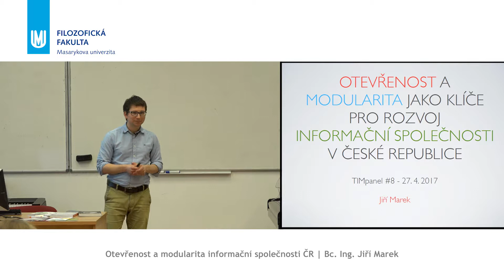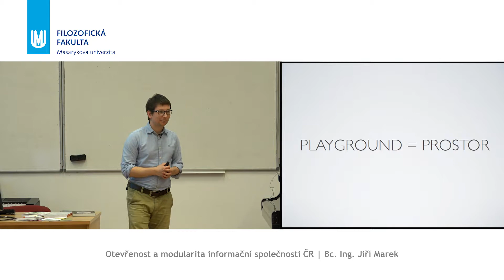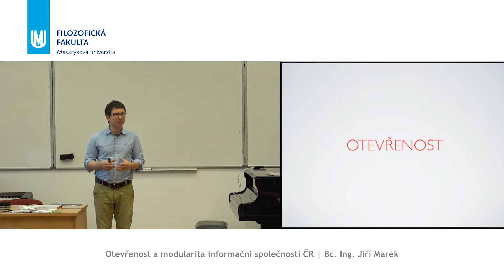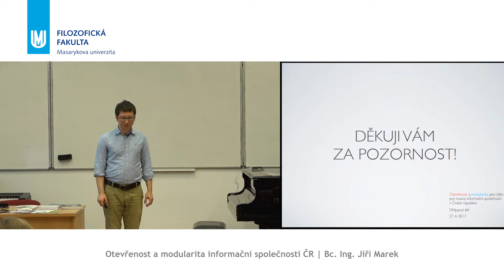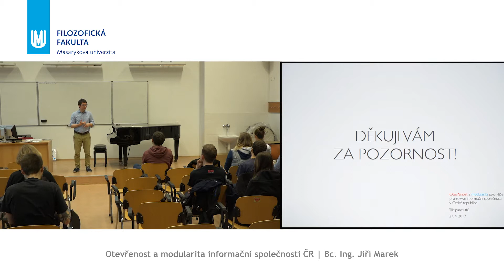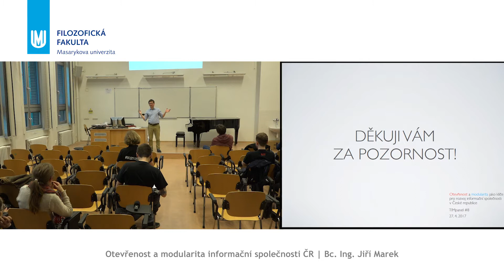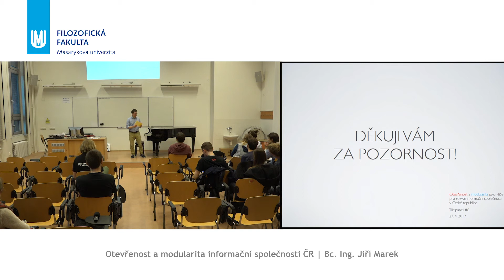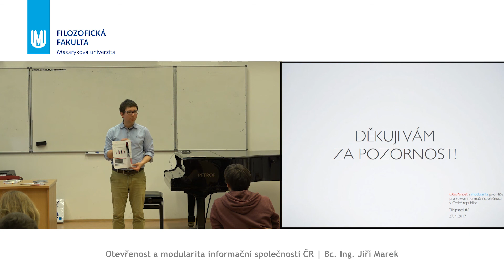TIM Panel Odborníků #8 | Jiří Marek: Otevřenost a modularita informační společnosti ČR